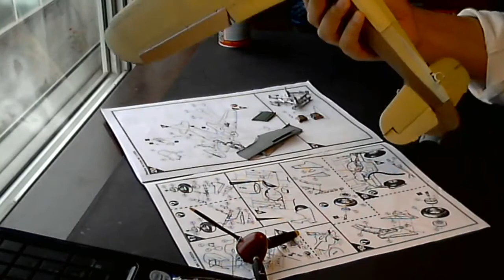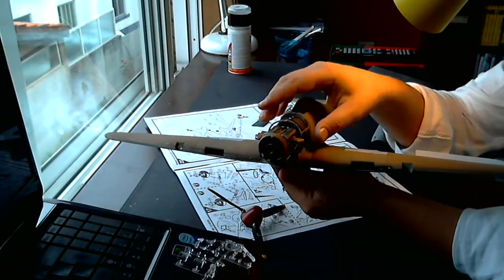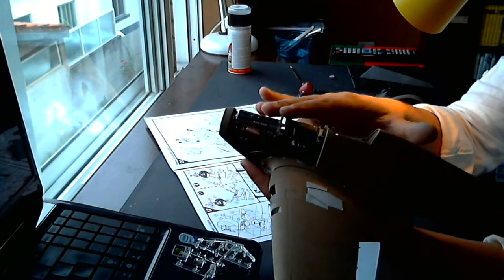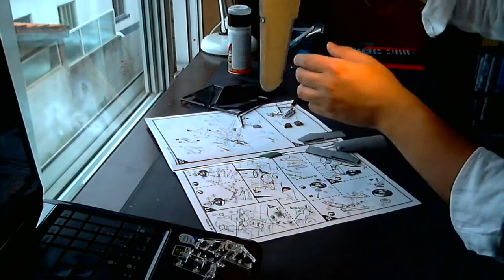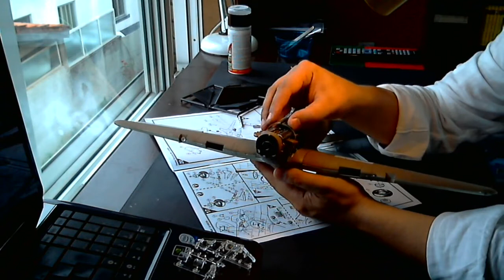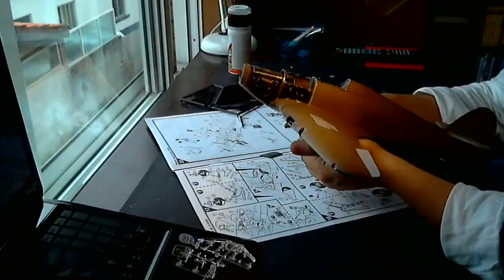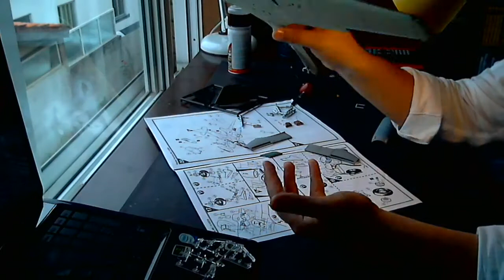Alex Modelling UPDATE on HURRICANE 1/24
h3ez2